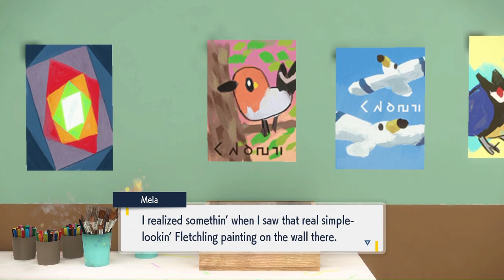Ace Academy Tournament - Pokémon Scarlet And Violet - Part 28